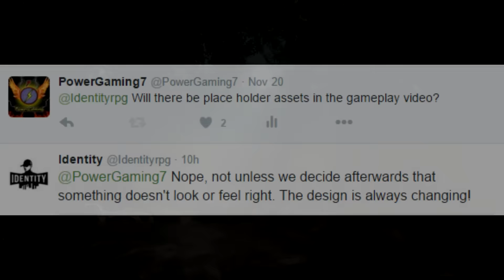Identity Game - News 42 - Game Budget!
Hey guys its PowerGaming here talking about some Identity game news. NEW! Identity Gameplay News Online Multiplayer, Character Customization & creation, PVP, Careers & Graphics (PC currently, no announcement for Xbox One or PS4 at this time).

Identity is a modern-day open-world MMORPG for PC and Mac with complete freedom to do almost anything you can imagine at any time in first or third person views.  Live as an honest civilian, a criminal, police officer, paramedic and many more.  There are no levels or skill grinding, but talent and perk progression so that it’s the actions of you, not your character, which matter most.

An enormous online and persistent world controlled in almost every aspect by the players living within it.
Player-driven gameplay and economy with dozens of jobs and epic careers.
Action and fun around every corner with a player police force, gangs, cartels, businesses and more.
More casual games than we can list, from karaoke and cinemas to paintball matches and more.
Play on the official servers or host your own with your own rules and options.
No subscription fees and never pay-to-win.

'Identity Gameplay'
'Identity'
'Identity'

Song name: Let's Go!